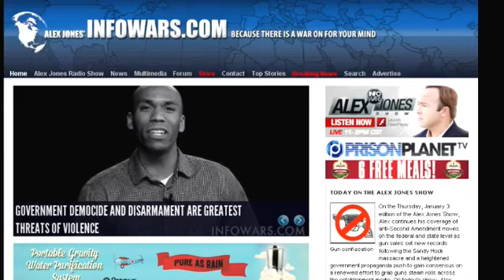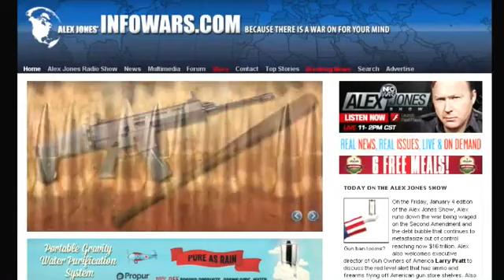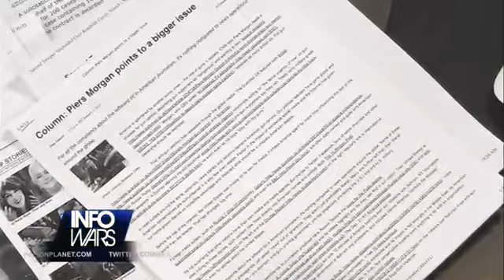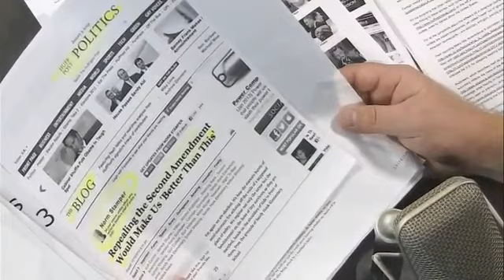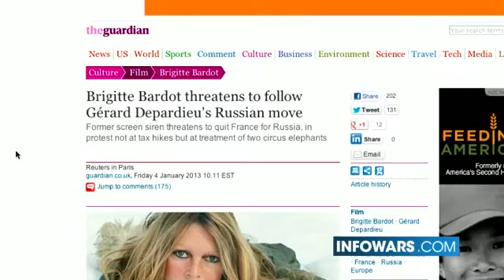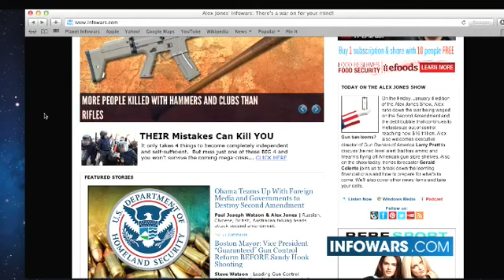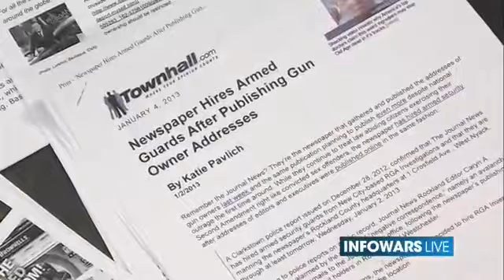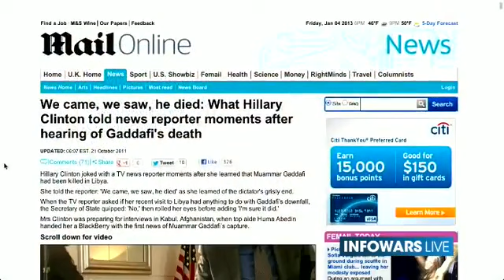Alex Jones Show - Friday January 4 2013 - Full Length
2 Guests Today - Gerald Celente, Larry Pratt.

Alex runs down the war being waged on the Second Amendment and the debt bubble that continues to metastasize out of control reaching now $16 trillion.

Alex also welcomes executive director of Gun Owners of America Larry Pratt to discuss the red level alert that has ammo and firearms flying off American gun store shelves.

Also on the show today, trends forecaster Gerald Celente joins us to break down the looming financial crisis and how to prepare for what's to come.

We'll also cover other news items and take your calls.